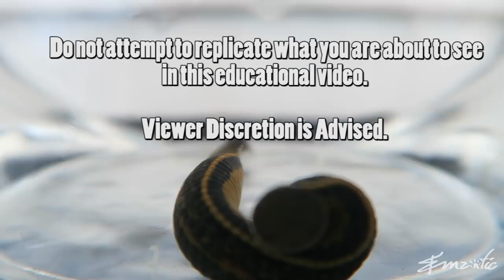BITTEN By A LEECH! | Medicinal Leech Facts | Creature Feature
for audio books which you can really sink your teeth into! Text 'emzotic' to 500-500' to start your FREE 30 day trial!

Ready For More Emzotic?

Want to send me mail?
EMZOTIC
LEDGEWOOD
NEW JERSEY
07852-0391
USA